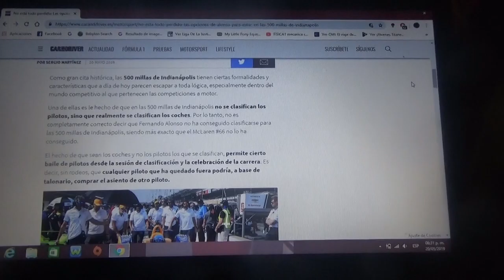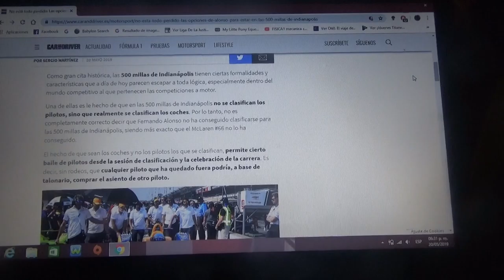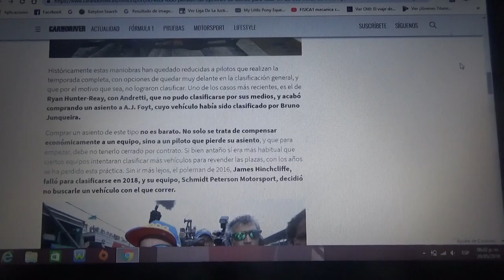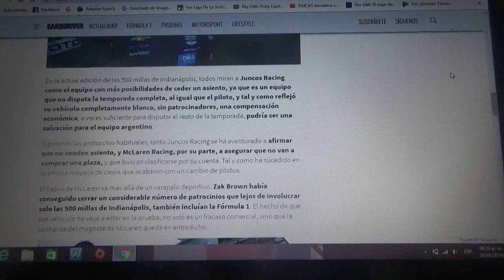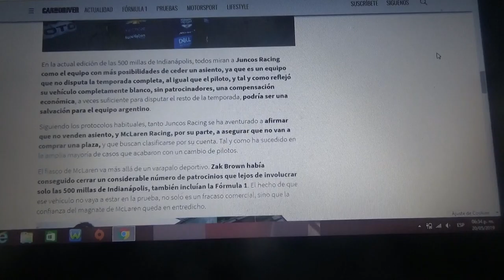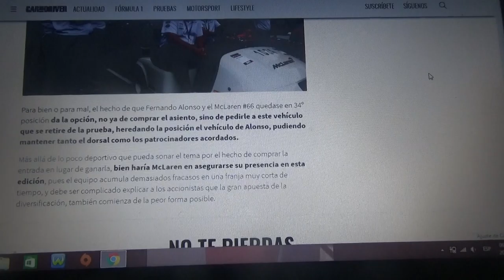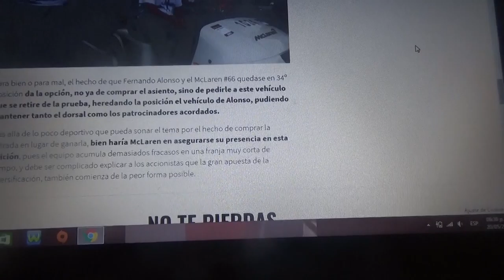No todo estaría perdido Fernando Alonso tiene opciones de estar en las Indianapolis 500 2019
Esta histórica competencia estadounidense(la mas antigua del mundo del automovilismo) se guarda una serie de opciones en la cual el asturiano podría estar presente en esta edición 2019(la n°103) en la parrilla de salida de las 500 Millas de Indianapolis